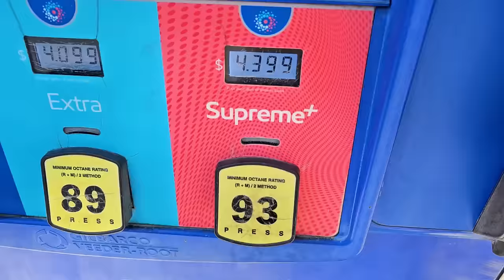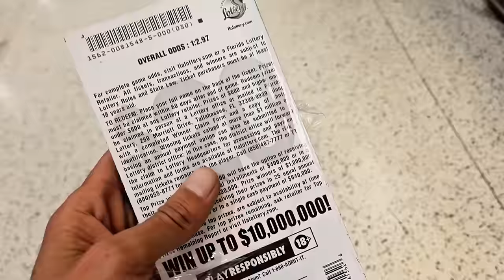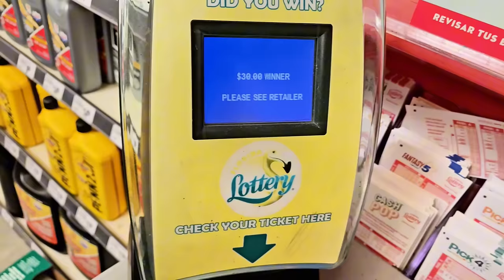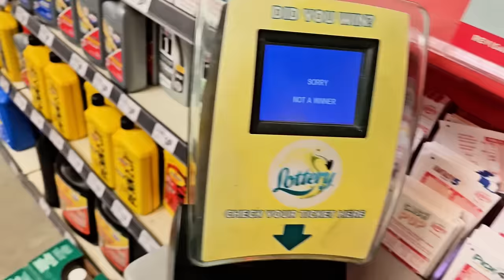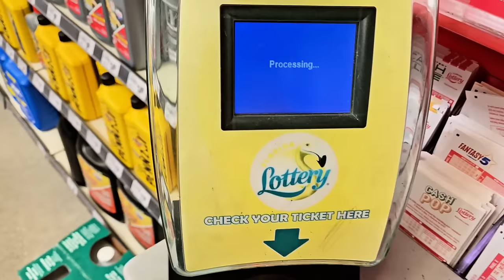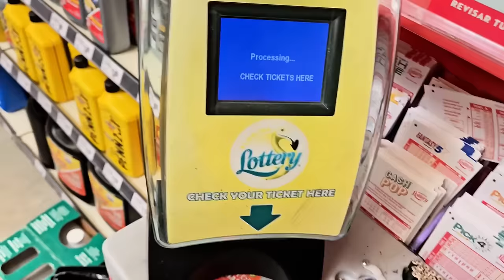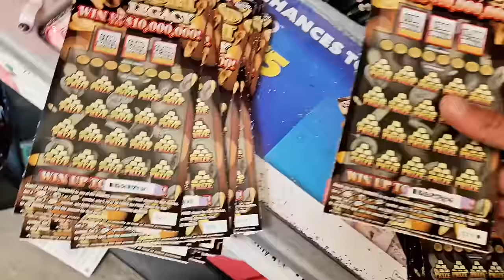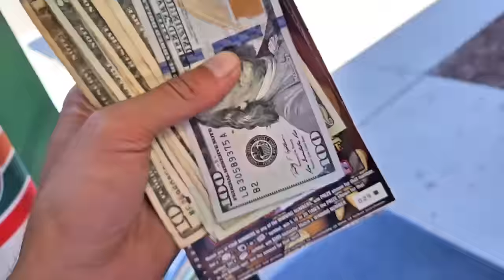I SCANNED A WHOLE BOOK!! NEW $20 GOLDRUSH LEGACY TICKETS🤑🚀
I Scanned the Entire Roll!!